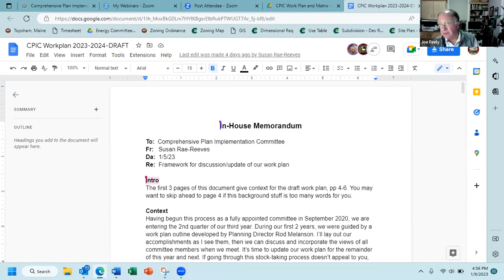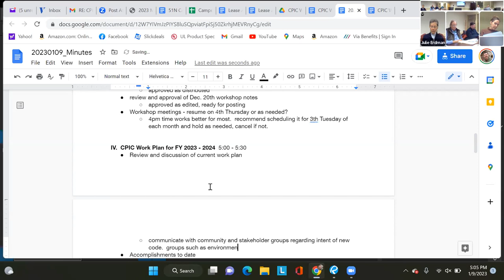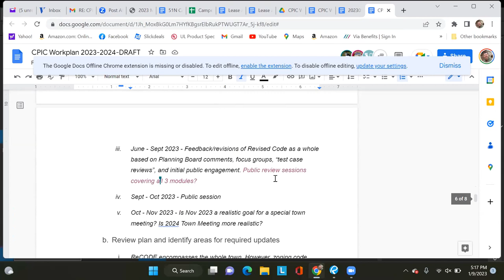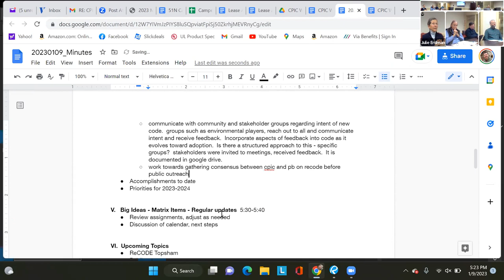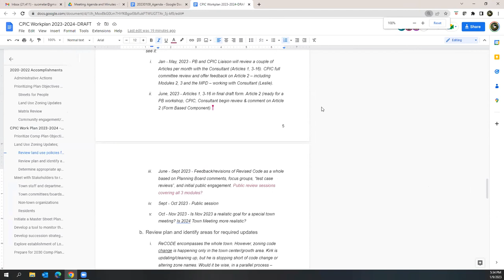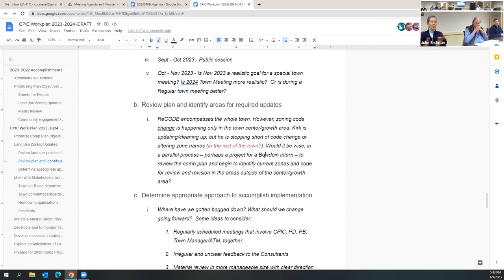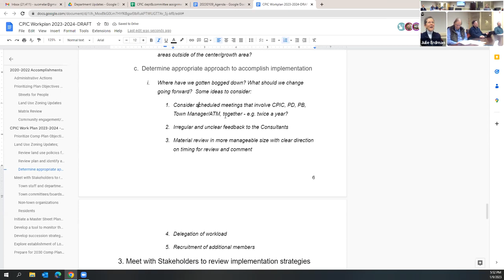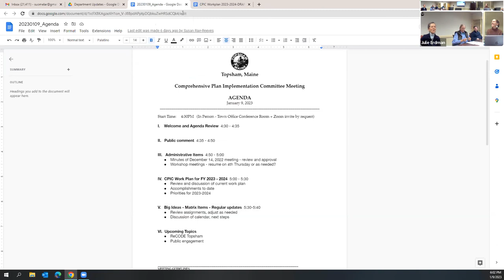2023-01-09 CPIC Meeting